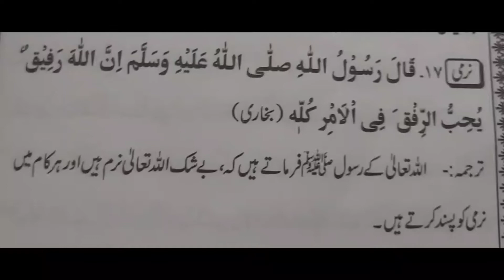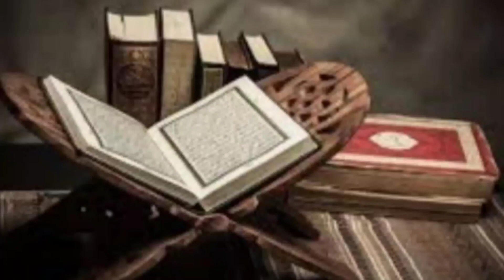Hadith no. 17 (نرمی)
Daily Hadith Silsila.